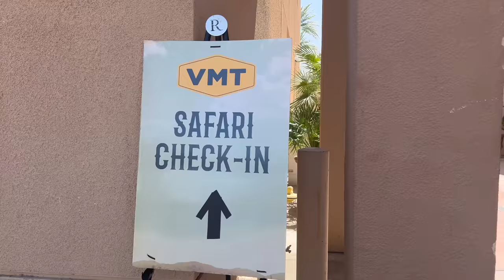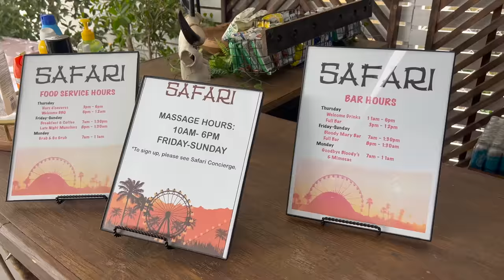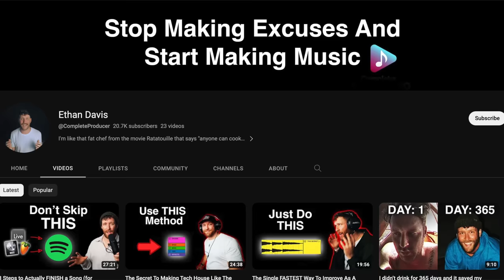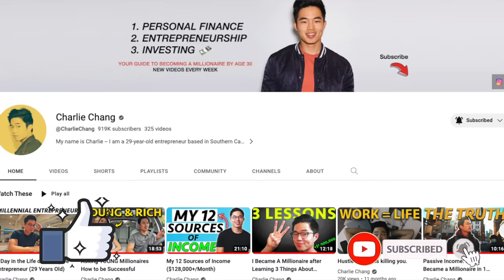Asking Coachella VIP's What They Do For a Living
In this video, I went to Coachella (weekend 1) to interview a bunch of people staying at the Safari Campgrounds, the most exclusive experience offered at the festival. I got to ask strangers a bunch of questions about what they did for a living to afford their tickets, advice for others, and a bunch of other spicy questions about money, business, and philosophy.

Tickets for the Safari pass range anywhere from $9,000 for a tent, all the way up to over $40,000 for a luxurious yurt which is absolutely insane (it's a 4 night stay). My girlfriend and I paid $11k for ours. I've always wondered what types of people are able to afford renting something like this, so make sure you watch the entire video because I was able to find a lot of really cool people!

This is an ongoing series I do on my channel.

Some more info about the Safari camping experience: Tents are $9-11k for 2 tickets, +$3k per additional person up to 4 total. Residences are $15k and are brand new - includes 2 tickets. Yurts are over $30k (didn't find official pricing) and include 2 tickets.

The perks include free food, a free massage, golf cart access the entire weekend (this was the biggest perk IMO), accommodations, concierge service, free food and drinks, and guest wristbands that give you access to the artist/guest areas of stages. A lot of people think oh you're paying that much for a tent, it's not worth it - but the real perks are everything else that comes with it. Be sure to watch the room tour as it's pretty interesting - but I will say it definitely feels like you're glamping and not in a cozy hotel room. Plus, the bathrooms are all separate and are mostly shared.

This was my first Coachella experience ever. Maybe one day I'll try the GA/VIP tickets, but to be honest I think it will be hard to downgrade after trying the Safari experience out. This is the MOST expensive video I have ever made, and it felt like I was working a full time job haha. Worked during the day, and then went to the festival grounds at 3-4PM for the music festival.

If you liked the video and you want to see more interview videos like this, check out the most recent ones I did:

-Charlie

Timeline:
0:00 - Intro
0:48 - Room Tour
1:32 - Day 1 + Campground Tour
2:17 - Ben
4:23 - Audrey & Ella
6:28 - Ethan
8:00 - Grace
8:54 - Vince
10:12 - Day 2
10:50 - Luke
13:40 - Christian & Samara
16:43 - Speedo Dude
18:50 - Shell
20:40 - Niraj
22:25 - Day 3
22:46 - William
23:40 - Nikki & John
26:02 - Safari Residence Tour
26:19 - Conclusion